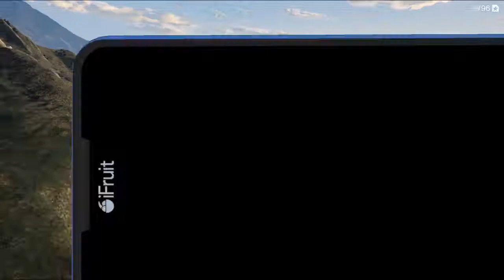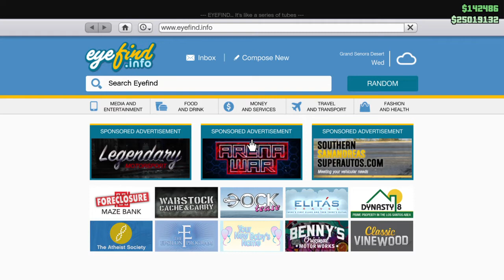Did the NightCLUB Sales SOLO-MOLO-LOLO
LEVELING UP AGAIN